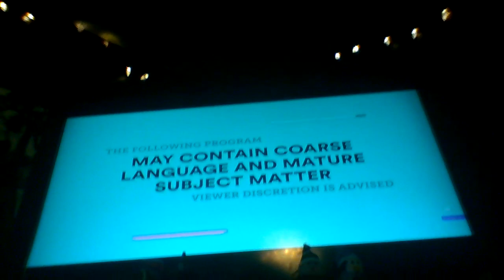The Wedding Singer - Slice Intro